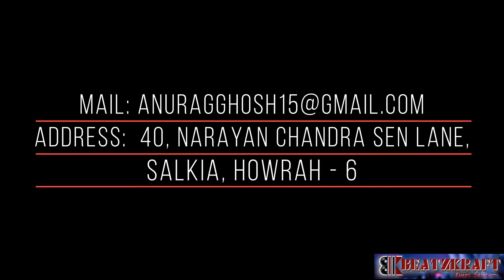Retro Rock Medley | Abir Roy | The Chimes | LIVE | BEATZKRAFT Event Solutions | Kolkata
|| Ek Shaam Shahidon ke Naam || Vivekananda Samilanee Club Liluah ||
Event and Artist Manged by :-
BEATZKRAFT Event Solutions
|| Light & Sound Logistics || Stage Truss ||
|| Artist Management || Event Management ||
Kolkata Howrah